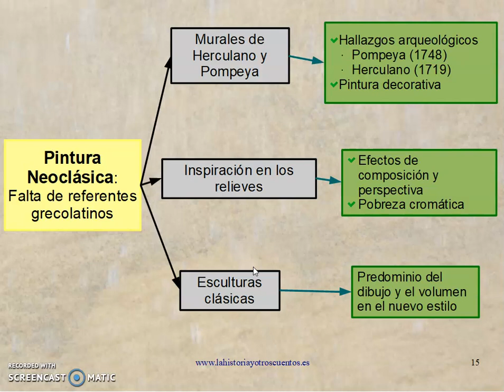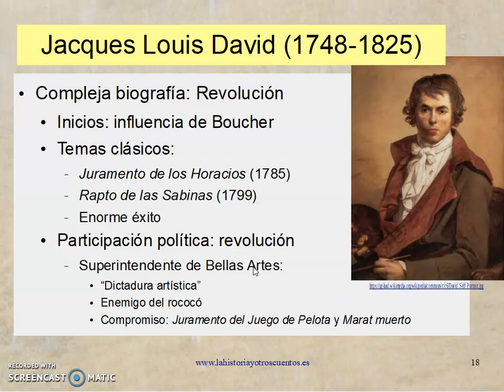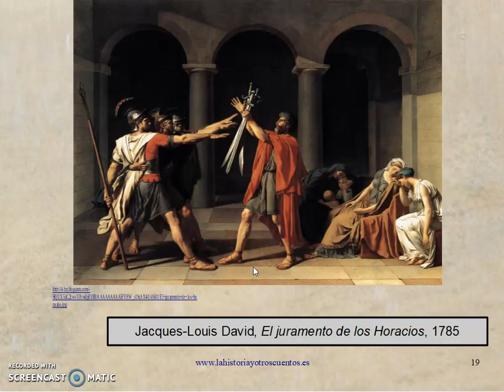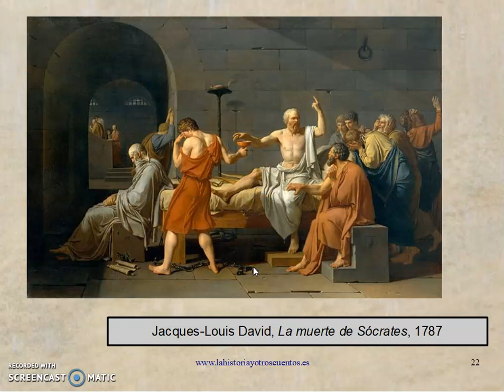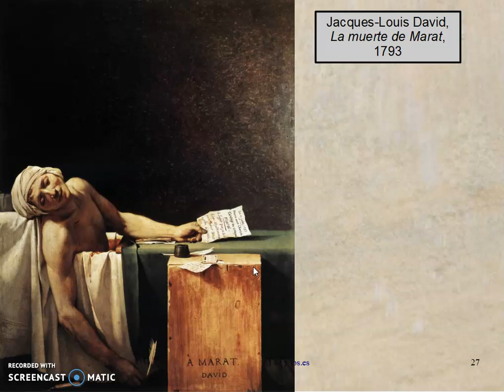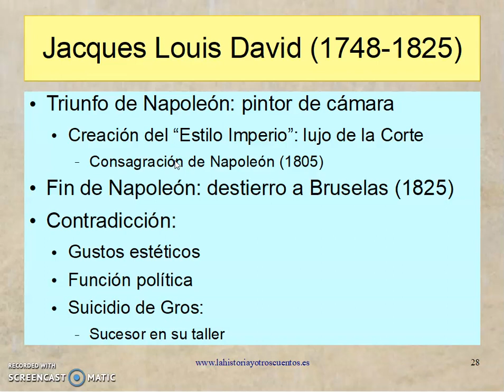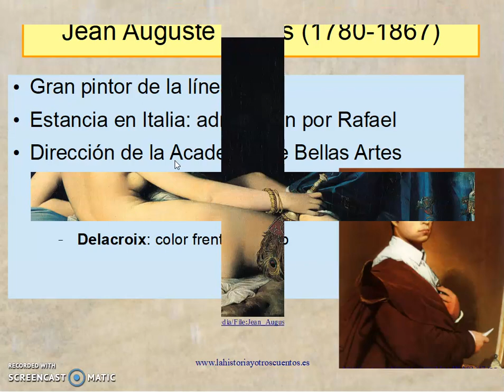Arte Neoclásico II: David e Ingres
El arte neoclásico surge como una respuesta a los excesos decorativos del barroco y del rococó. Busca sus modelos en el arte griego y romano y propone unas normas para la correcta realización de las obras de arte que, a través de las academias de Bellas Artes, configurará el arte durante décadas.
Repasaremos en este vídeo la obra de David y de Ingres, los pintores más importantes del neoclasicismo francés.

Contenidos:
0:00 Características de la pintura Neoclásica
1:40 Jacques Louis David
3:04 El Juramento de los Horacios
4:15 Belisario pidiendo limosna
4:43 La muerte de Sócrates
5:56 El juramento del Juego de la Pelota
6:05 La muerte de Marat
5:16 El repto de sabinas
6:45 David y Napoleón
7:40 Napoleón cruzando los Alpes
8:15 Coronación de Napoleón y Josefina
8:35 Jean Auguste Ingres